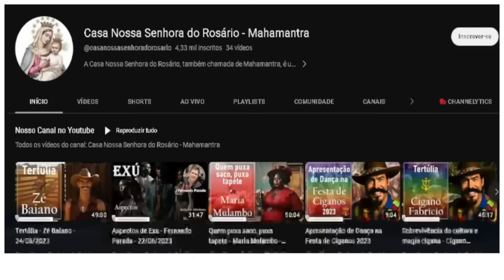Falando de Umbanda no dia da Umbanda.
Mais um bate papo interessante sobre a Umbanda.
Esta quarta-feira, 15 de novembro, é Dia Nacional da Umbanda.
 A lei nº 12.644, de 16 de maio de 2012, foi firmada para celebrar a religião justamente no dia em que acredita-se que ela foi estabelecida.
A umbanda preza pela caridade gratuita, sem distinção de cor, raça, credo religioso ou classe social. Além disso, uma característica é o culto aos ancestrais através das forças da natureza representadas pelos Orixás e seus mensageiros.
A umbanda surgiu em 15 de Novembro de 1908. Neste dia, um espírito teria se manifestado pela primeira vez em um jovem médium de 17 anos, Zélio Fernandino de Moraes e mandado criar um novo culto, a Umbanda.
🌻Ajude a manter este trabalho:
☎️CONECTE-SE COM O SACERDOTE JOÃO HENRIQUE:
☎️CONECTE-SE COM O SACERDOTE FERNANDO PARADA:
✅ HASHTAGS DO CANAL
🔴 TERAPIAS OFERECIDAS.
WhatsApp de atendimento: 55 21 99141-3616
Mesa Radiônica
Mesa Vibracional